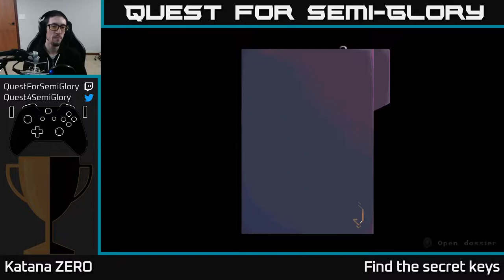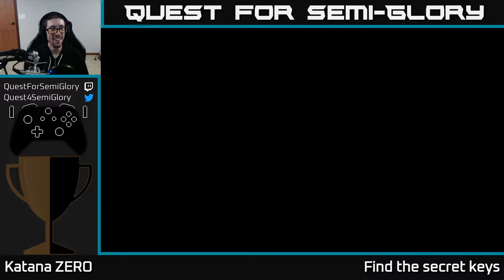Quest for Semi-Glory - Katana ZERO, Session 4 (Final)